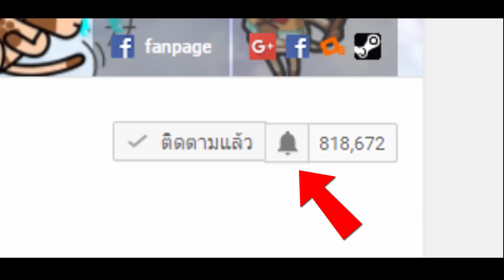Smashing Four - ศึกนักรบดีดกระแทก!! [ เกมส์มือถือ ]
Developer : Geewa

ในวันนี้เราก็อยู่กับเกมแนวดีดฮีโร่ต่อสู้นั่นเองนะครับ โดยที่เกมนี้เราจะต้องวางแผนการจู่โจมศัตรูให้ดี ถ้าพร้อมแล้วไปรับชมกันได้เลย!!

CPU : Core i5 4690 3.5GHz
Mainboard : MSI H97 - GAMING 3
RAM : 16GB DDR3 1600 KINGSTON
SSD : 120GB KINGSTON SV3
HD : 1TB WD SATAlll
VGA: MSI GEFORCE GTX 960 ARMOR
CASE : DEEPCOOL TESSERACT
POWER SUPPLY : FSP HYPER M 600W
DVD : LITE-ON
Windows 8.1

Monitor : LG IPS 24MP57 ขนาด 24นิ้ว
Mouse : MSI DS100
Keyboard : MD-KB338
Microphone : KEENION KOS-203
Headset : Dragonic wyvern